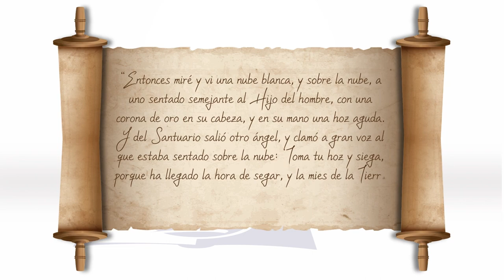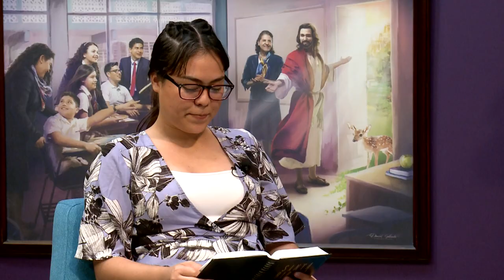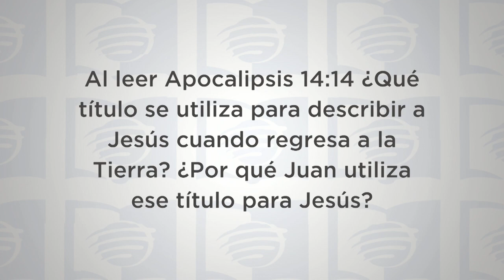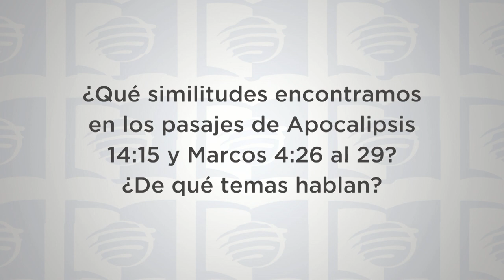ESU 2do. Trimestre 2023 Lección 2 - Un momento del destino